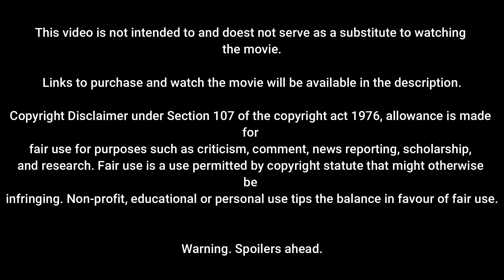MOVIE RECAP | 365 DAYS 🎞️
The film : Laura and Massimo have reunited, their bond stronger than ever. Yet, the complexities of Massimo's familial obligations and the arrival of a mysterious suitor vying for Laura's affections complicate the lives of these passionate lovers.

The next 365 days ending explained...